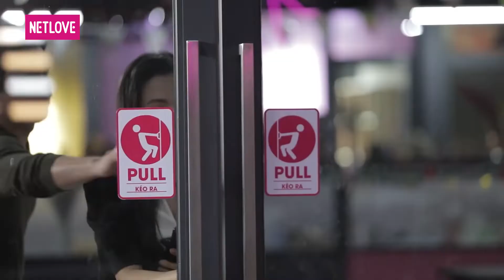Khi Chàng Là Vợ - Tập 41 | Sitcom Hài Tình Cảm Gia Đình | Khả Như, Đình Toàn, Võ Tấn Phát, Huy Khánh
GIỚI THIỆU CHƯƠNG TRÌNH:
Khi Chàng Là Vợ
- Đạo diễn: Ngọc Hùng
- Diễn viên: Đình Toàn, Võ Tấn Phát, Huy Khánh, Trần Phong, Khả Như, Phương Lan, Kim Nhã, Thùy Dương
- Nội dung: Trong mối quan hệ gia đình, người vợ luôn bị mặc định là phái yếu, cần phải thực hiện các nghĩa vụ cơ bản từ việc bếp núc, dọn dẹp đến lo lắng sức khoẻ cho các thành viên. Người đàn ông không biết và không quan tâm đến những công việc không tên trong nhà. Và dù có tranh cãi đến đâu, họ vẫn giữ vững câu cửa miệng “vợ ở nhà là phải nghe lời chồng". Vậy tại sao chúng ta không hoán đổi vai trò chồng – vợ cho nhau, để tìm ra câu trả lời cho chuyện gia đình của chính mình? Sitcom truyền hình “Khi Chàng Là Vợ” mang đến tiếng cười hài hước, hóm hỉnh để làm nổi bật những góc khuất của từng người trong gia đình. Trong hôn nhân, sự công bằng và tình yêu thương phải hoà trộn lẫn nhau, không thể giằng co hơn thua. Chỉ khi thật sự thấu hiểu vị trí và vai trò của nhau, hạnh phúc mới thật sự đến với gia đình.